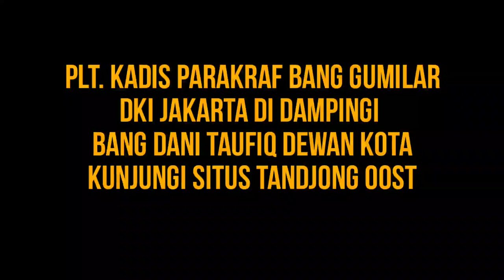Just Reminder | Situs Tandjong Oost Masih harus di perjuangkan.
video kunjungan plt. kadis parakraf Pemda DKI Jakarta ke situs Tandjong Oost.

di dampingi Bang Dani Taufiq dewan kota dan babe Naih sofyan menjelaskan keberadaan posisi situs Tandjong Oost.

alhamdulillah ini sudah berhasil
dan kita perlu berdoa dan berjuang sampai mendapatkan SK Gubernur DKI jakarta
tentang situs ini.

FGB. tetap semangat